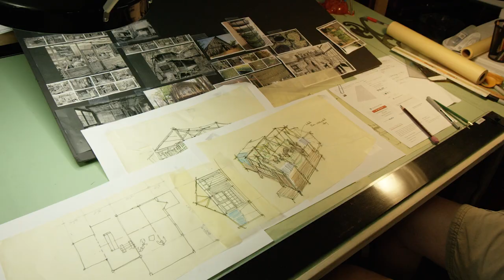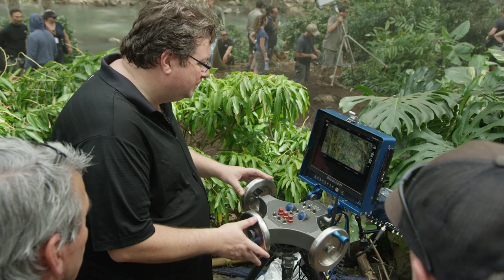IMAX® Presents: The Making of Marvel's Inhumans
EXPERIENCE THE FIRST CHAPTER EARLY IN IMAX CINEMAS 1-Sep
The Complete Series Coming Soon On Broadcast and Other Devices

Marvel’s Inhumans, a new Marvel Television Series, explores the never-before-told epic adventure of the royal family including Black Bolt, the enigmatic, commanding King of the Inhumans, with a voice so powerful that the slightest whisper can destroy a city. After the Royal Family of Inhumans is splintered by a military coup, they barely escape to Hawaii where they are greeted with surprising interactions with the lush world and humanity around them. Now they must find a way to reunite with each other and return to their home before their way of life is destroyed forever. The first chapter of Marvel’s Inhumans will premiere early in IMAX theaters for a limited two-week run beginning on September 1, 2017, and will then debut on ABC on September 26 with eight episodes.

The first chapter of Marvel's Inhumans was shot entirely with the ALEXA IMAX 65mm cameras.